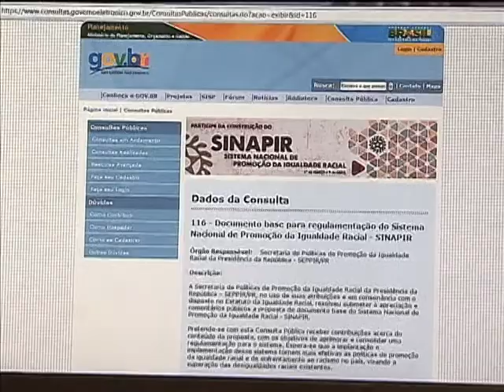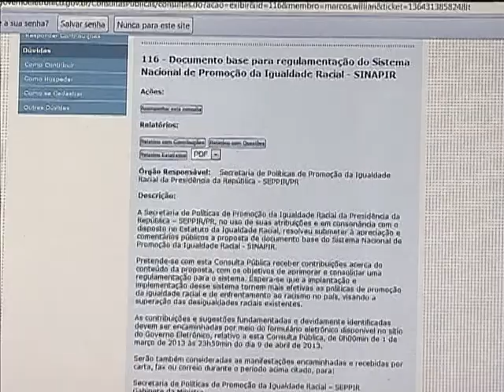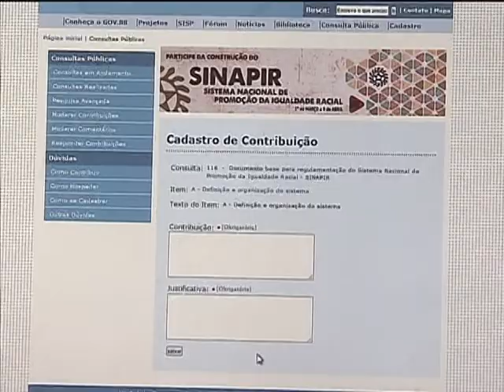Novo sistema permite identificar melhor o cidadão que participa de consultas públicas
NBR NOTÍCIAS - 17.05.13: O Governo Eletrônico (e-Gov) atualizou o sistema que recebe sugestões da população nas consultas públicas sobre ações governamentais. A partir de agora, será possível identificar melhor o cidadão que apresenta e participa das propostas. A mudança, acompanhada pelo Ministério do Planejamento, vai ajudar a promover a transparência dos processos. O Governo Eletrônico está disponível para a população desde 2000.